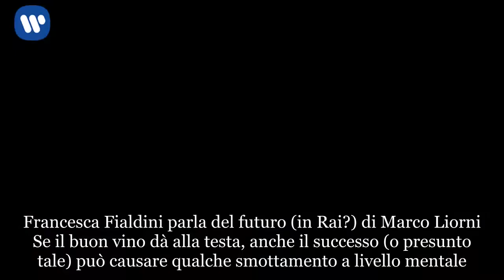Francesca Fialdini parla di Marco Liorni con un utente sui social